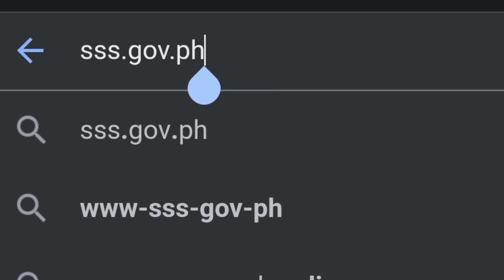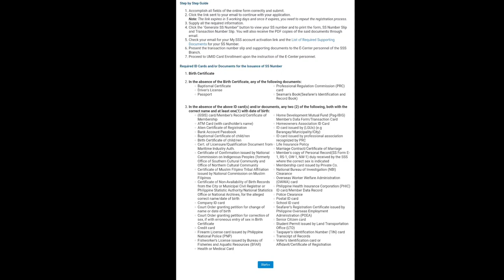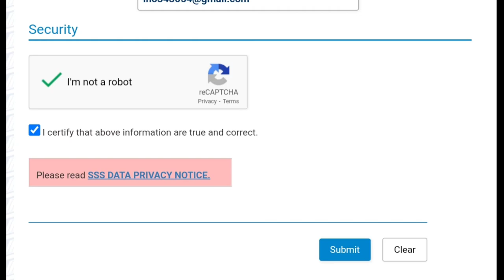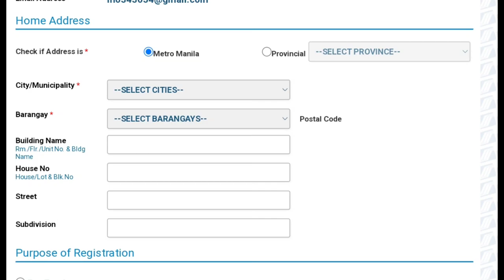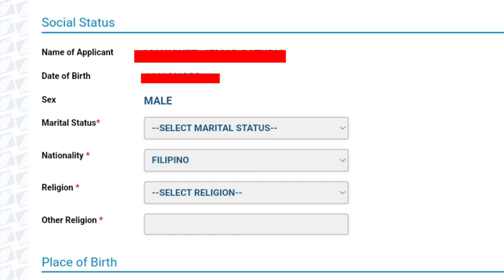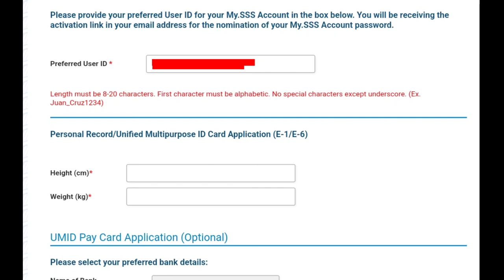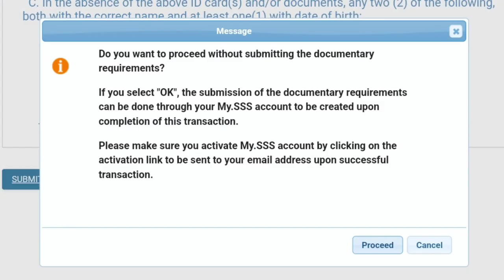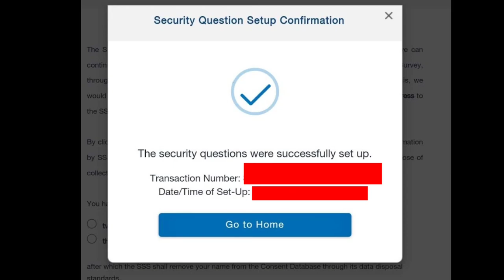How to Create SSS Account Online 2022 | Paano Gumawa ng SSS Account Online | Get New SSS Number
Paano Kumuha ng sss number online
How to Get SSS number online
Create sss account
New sss account
SSS Online Registration 2022
SSS Online Registration 2023
Sss Online Registration updated process
Online Registration sa sss
Sss Registration
Paano magkaroon ng user id at password sa sss online
How to get user id and password online in sss
how to register sss online
Rejected SSS Disbursement
SSS Rejected
Dahilan bakit narereject ang disbursement
Reasons sss Disbursement Rejected
How to know if Approved or Rejected SSS
SSS Disbursement Approved
SSS Disbursement Rejected
Approved or Rejected
Pag ibig loyalty card
aub
aub pag ibig loyalty card
loyalty card to sss Disbursement Account Enrollment Module
SSS Disbursement Account Enrollment Module
Disbursement Account Enrollment Module
How to Apply Disbursement Account
How to Apply Bank account in SSS
SSS DAEM Enrollment
Paano Gumawa ng Disbursement Account
How to Make Disbursement Account
Paano Mag Enroll ng Bank Account sa SSS
SSS Bank Account Enrollment
Paano Mag Apply ng disbursement
SSS Registration
SSS User ID at Password Registration
How to Verify SSS Account
Verify SSS Contribution
SSS Contribution
Paano magregister ng User ID at Password sa SSS Online
SSS Salary Loan
Loan SSS
SSS Loan
Apply Salary Loan
Avail SSS Loan
Paano Mag Enroll ng Disbursement Account sa SSS
How to Enroll Disbursement Account Enrollment Module
Paano mag Apply ng Bank Account sa Disbursement sa SSS
Paano mag Loan sa SSS
Daem
New Format 2022
Updated Process 2022
Tips para madaling maaprove sa sss
SSS Selfie Photo Rejected by SSS
Proof of Account
Proof of Identification
Selfie Photo
Reasons Bakit na Reject sa SSS
Paraan para madaling maaprove ni SSS
Tips for Selfie Photo and Proof of Account How to upload in SSS Disbursement Account Enrollment Module
3mb size picture
resize of picture to 3mb
Bakit na Reject sa Disbursement Account Enrollment ModuleHOW TO AVAIL SSS SALARY LOAN ONLINE STEP BY STEP PROCESS NYO UPDATE

Pag ibig Online Registration 2022 | Paano mag Register sa Pag ibig Online | How to Register Pag ibig

Paano Mag Loan sa SSS Online | Paano Mag Apply ng SSS Salary Loan | How to Apply SSS Salary Loan

SSS Online Registration 2022 | Paano Mag Register sa SSS Online 2022 | How to Register SSS Online

Paano Mag Reset ng Password sa SSS Online | How to Reset SSS Account Online | Recover SSS Password

Paano Kumuha ng SSS Number Online | How to Get SSS Number Online | Paano Mag Pamember sa SSS

DAVZ ZOOFARI UNO